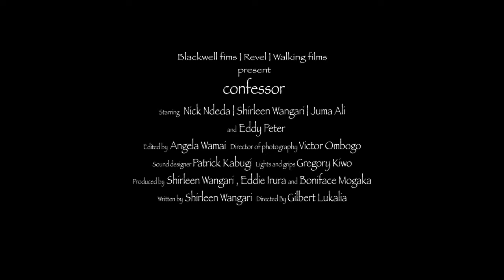CONFESSOR Short Film OFFICIAL TRAILER